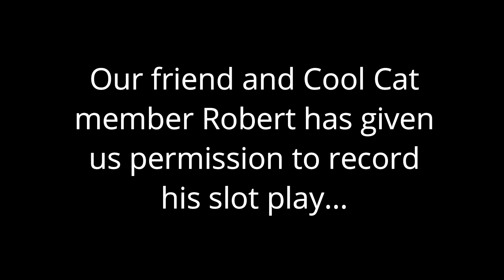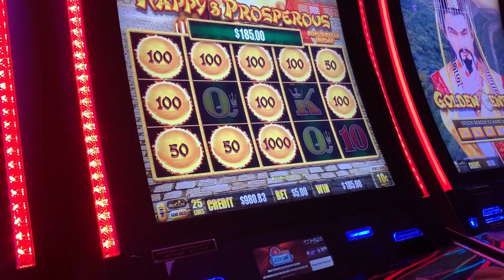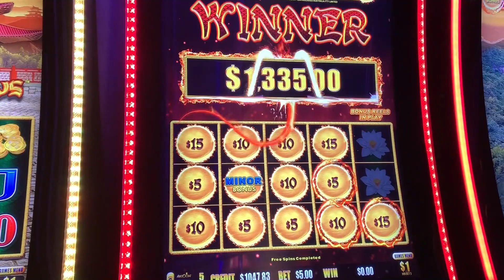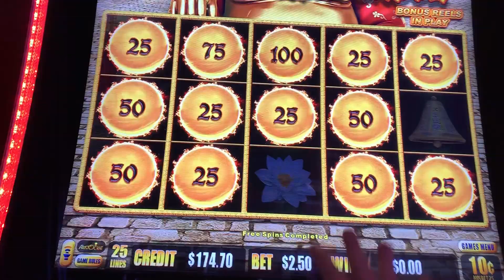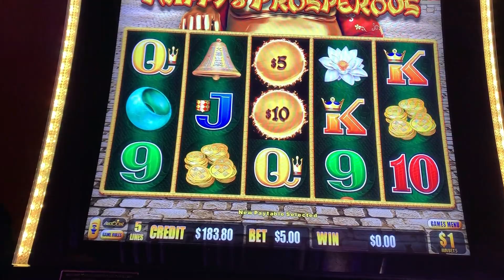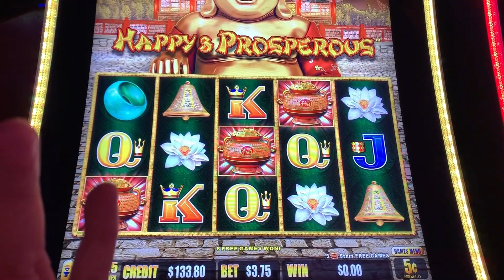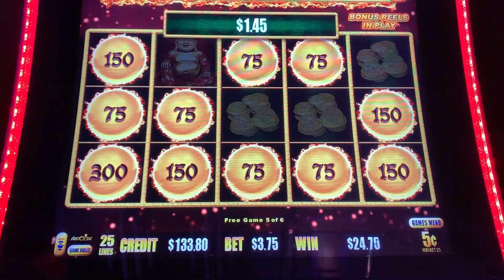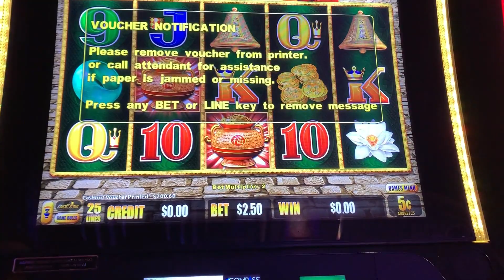ROBERT'S PAWPAY 😸💰 DRAGON LINK: HAPPY & PROSPEROUS! 😸💰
The Slot Cats are at the El Cortez Hotel and Casino in Downtown Las Vegas! Watch as the Cats play along with Cool Cat Robert as he hits a handpay playing Dragon Link: Happy & Prosperous!

Heidi & Fred The Slot Cats 🐾

5575 SIMMONS STREET, UNIT 1 - 173

3D Animation (Intro & Outro) by daniel_3d @ Fiverr.com